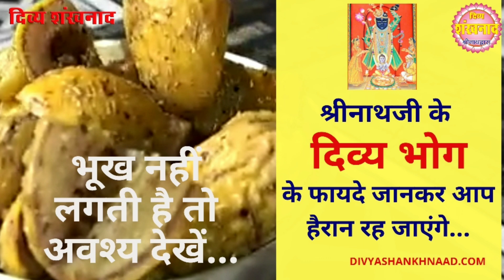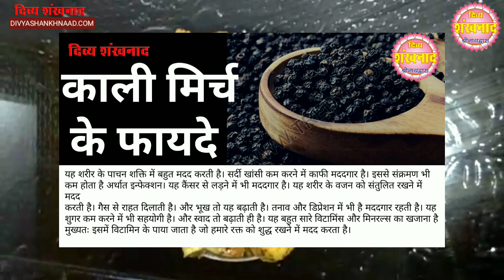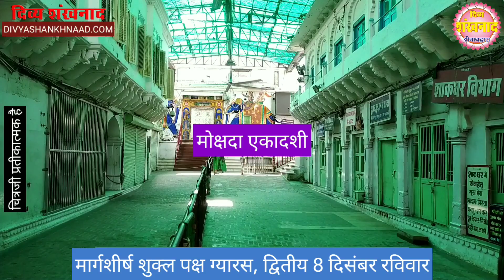रविवार विशेष। श्रीनाथ जी की अद्भुत भोग सामग्री जिस के लाभ आपको अचंभित कर देंगे। श्रीनाथजी दर्शन।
खारक द्राक्ष का संधाना की सामग्री। यदि आपको या आपके परिवार में किसी को भूख ना लगने की समस्या हो तो अवश्य देखें। साहित्य मंडल के श्याम देवपुरा को कौन सा सम्मान मिला? क्यों कर रहे हैं लोग नगर पालिका बोर्ड की प्रशंसा? आज श्रीनाथ जी ने कौन सा श्रृंगार धराया?
DIVYA SHANKHNAAD WEEKLY HINDI NEWS PAPER. HAS BEEN PUBLISHED FROM FROM NATHDWARA. SHRINATHJI, VALLABHACHARYA, PUSHTIMARG, VALLABHKUL, TILKAYAT FAMILY, SEWA, RAAG, BHOG, SHRINGAAR, MANORATH AND SATSANG, NATHDWARA RELATED LATEST NEWS IS THE MAIN CONTANTS OF DIVYA SHANKHNAAD HINDI NEWS PAPER.
Editor/Publisher : Krishna Kanhaiya Sanadhya.